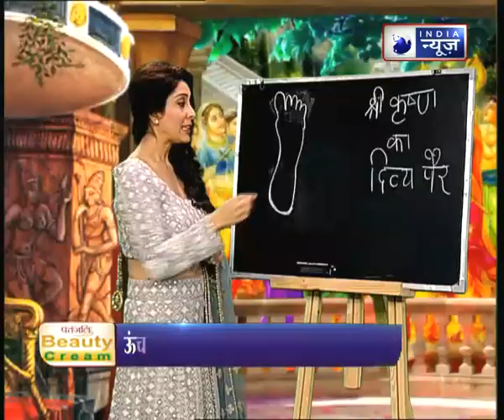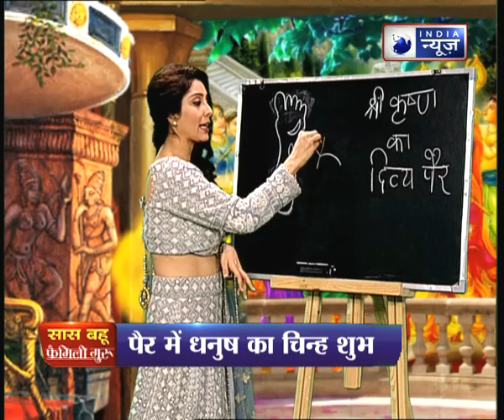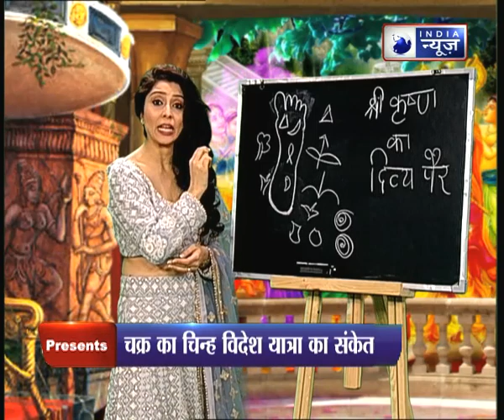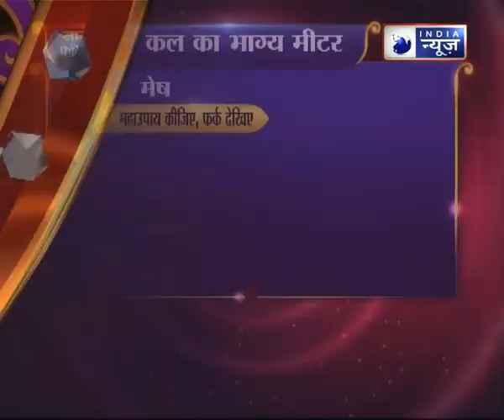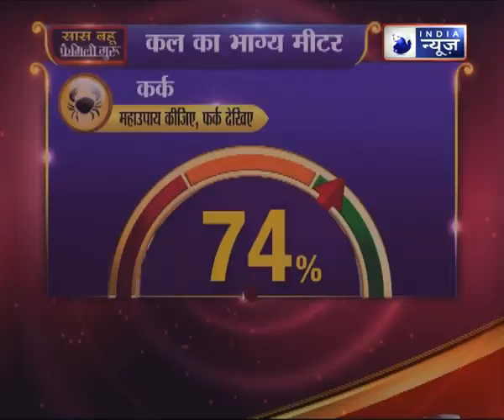होली से पहले कन्हैया के 10 अचूक मंत्र जो आपको धनवान बनाएंगे | Family Guru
कन्हैया के 10 अचूक मंत्र आपको धनवान बनाकर रहेंगे| क्या आपके पैर में भी श्रीकृष्ण के पैर वाले 10 संकेत हैं |